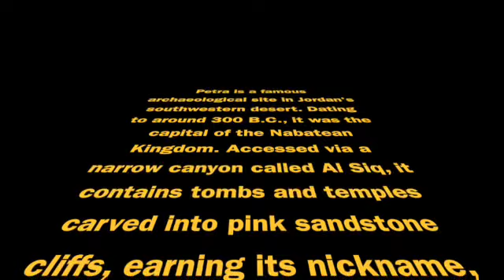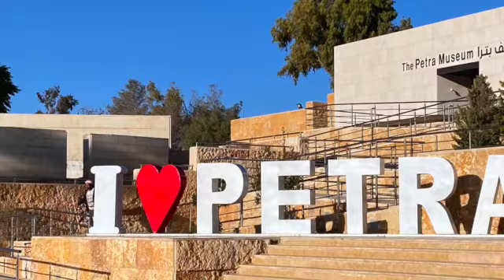Petra Jordan OAT Overseas Adventure Travel SUEZ CANAL CROSSING December 2022 Nabataeans UNESCO Site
We absolutely loved Petra.  This was our experience visiting in December of 2022.  We were on a tour and were privledged to stay in Petra so it was a easy walk to the entrance.  You can't believe the beauty until you see it in person.